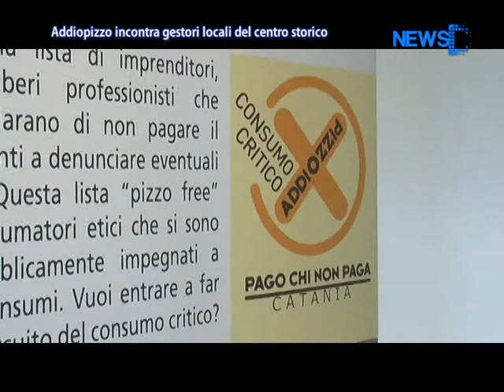Addiopizzo Incontra Gestori Locali Del Centro Storico - News D1 Television TV